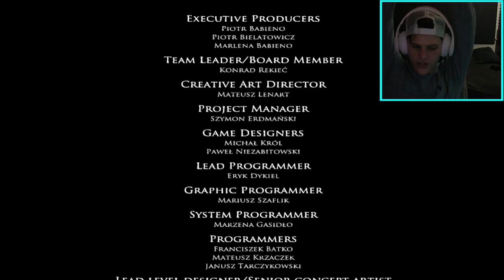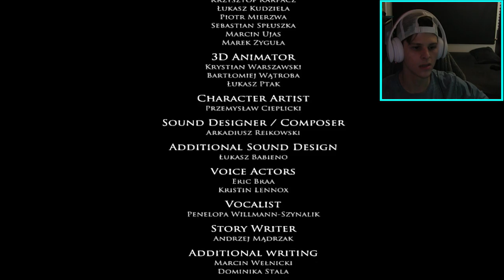Layers Of Fear Ending (gameplay/walkthrough)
commentary walkthrough campaign vlogs Layers Of Fear #6 (gameplay/walkthrough) !!! layers of fear gameplay walkthrough pc review